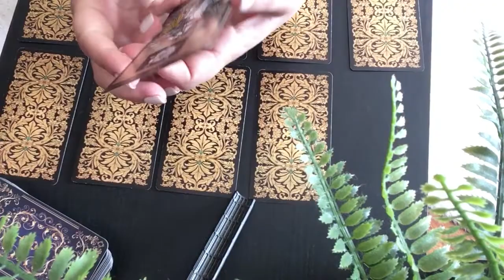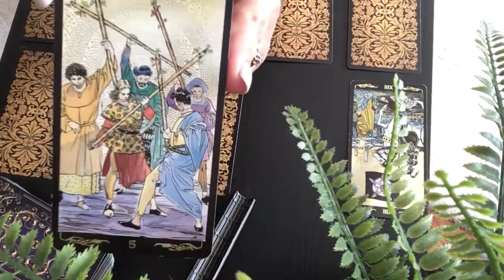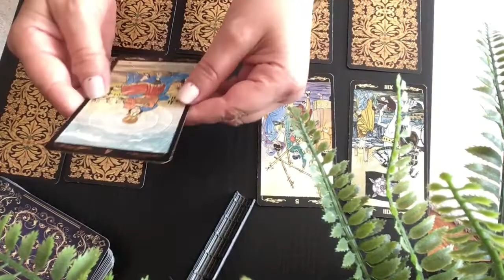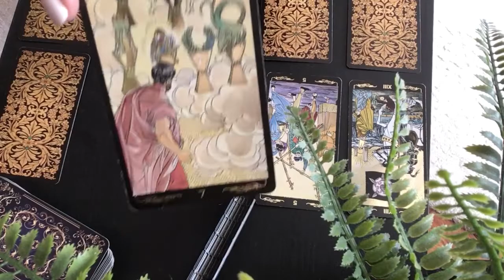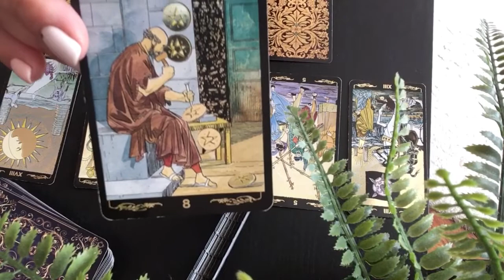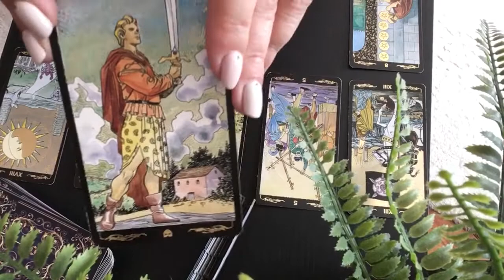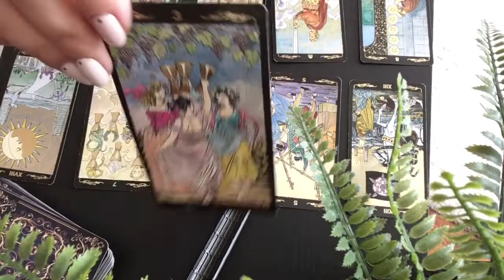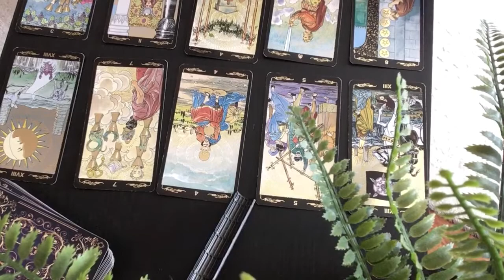май 2020 г КАРТА ДНЯ с 11.05.2020 по 20.05.2020